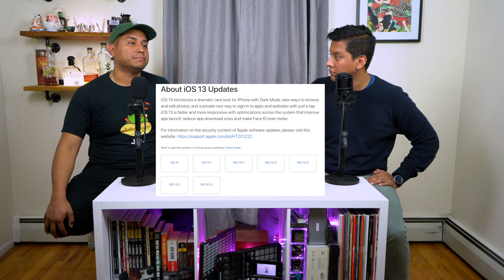Weekly News - Batman (2021), Pixel 4 and iPhone Updates of Doom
Going to try something new this week! A new segment to this channel. Welcome to your weekly dose of nerdy tech news with a buzz. In this week's news segment we'll be talking about our thoughts on the cast for Batman (2021), Pixel 4 disappointments and the the iPhone upgrades of Doom.